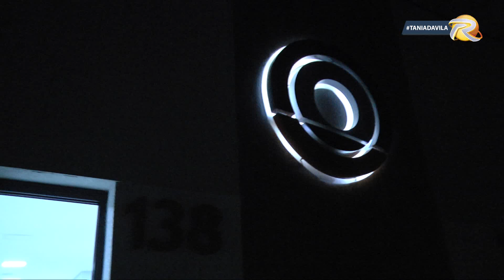REVISTA D'ÁVILA | NEO ESPECIALIDADES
Revista D'Ávila é um programa de entrevistas apresentado pela Tania D'Ávila.

|| TVR Regional Indaiatuba ||